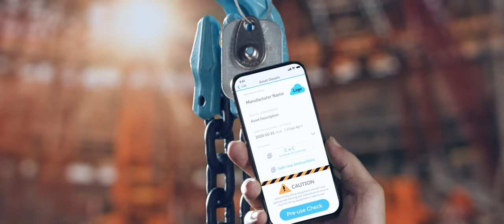【凹凸廣告】千錘百鍊的工業工藝｜振鋒企業 破壞測試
安全掛勾第一品牌振鋒企業
推出了可以與各個產業結合的品管安全標籤
產品經過千錘百鍊，證明可以在各種嚴苛環境下使用
讓工業安全的網絡更加有保障！

凹凸這次透過拍攝產品與各個相關產業的結合，
體現了安全標籤的使用，也藉次表現出每個工業背後的力與美。

聯繫凹凸吧～！